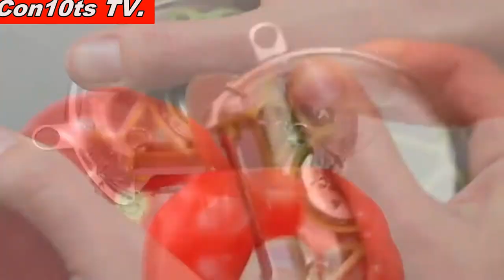Limitlerini Aşmış En Yeni 17 Mutfak Aleti Buluşu I Hayat Kolaylaştıran İcatlar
İlginç İcatları Derledik.. Umarım Beğenirsiniz.. İyi seyirler :)